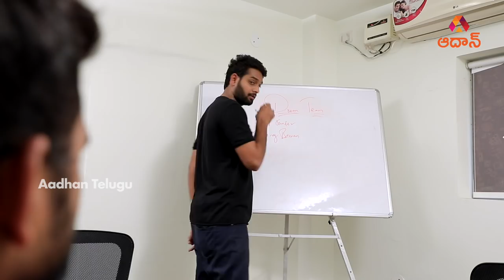India Vs West Indies Dream 11 Team | Fantasy Cricket | World Cup 2019 | Aadhan Telugu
Time for India vs West Indies in world cup 2019. Check out the video to find the best dream 11 combination.